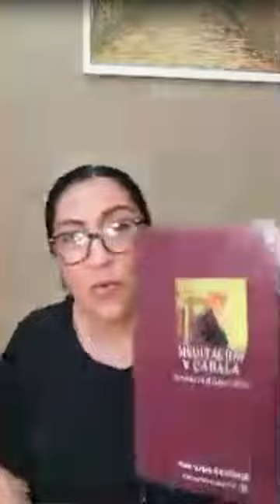7 MUJERES PROFETAS: Club de Lectura 01 en El Templo de Pasos, con Aidé Flores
GRACIAS  a las chicas  que participaron en la primer sesión de Club de Lectura AbracaAdabra Ediciones de rav Daniel Ginerman.

Estuvimos leyendo y comentando el capítulo uno del libro "Más Allá de la Imposición, el Anhelo: 7 MUJERES PROFETAS", con el que vamos a continuar en próximas sesiones. Con tu ejemplar (en formato PDF) que puedes adquirir te llegará la invitación al Grupo Telegram privado donde tienen lugar estos encuentros enriquecedores.

Gracias  a los chicos y chicas que lo verán en diferido.

Poner especial atención en el tema de Teshuvá - Retorno  de los temas que en tu vida ocupan aplicarse conforme a lo que leímos  en el libro.
Hacer la plegaria de Nismat Kol Jai que está en los mensajes fijados del Grupo Telegram, en traducción de rav Daniel Ginerman

Gracias a todos por Ser y Estar.
Seguimos comentando por aquí.

Aide Flores